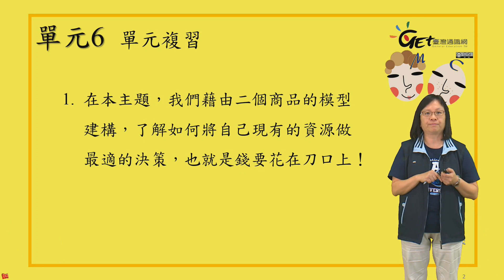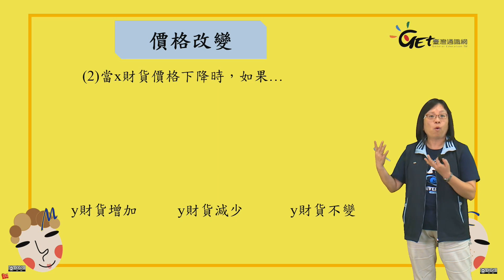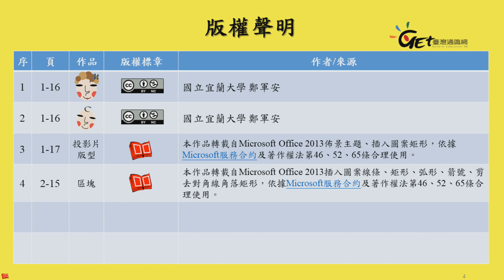W3-6單元複習 / 林雲雀